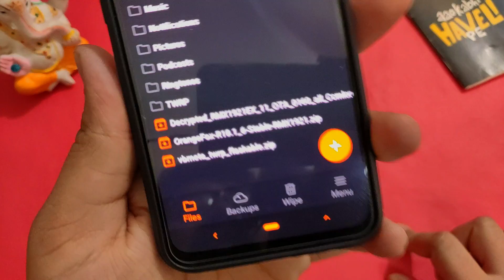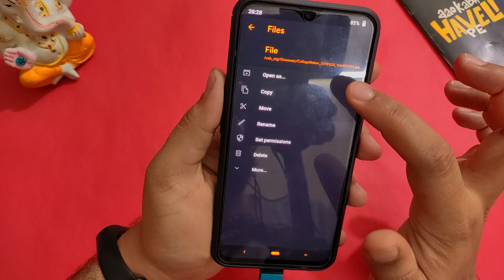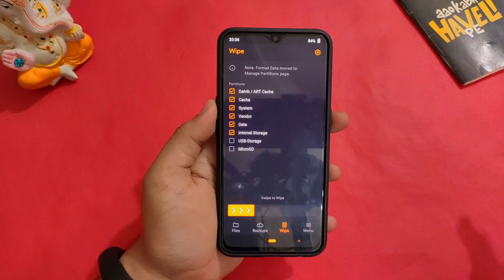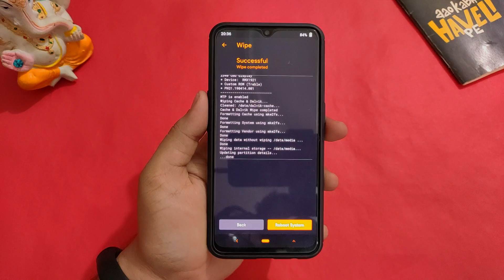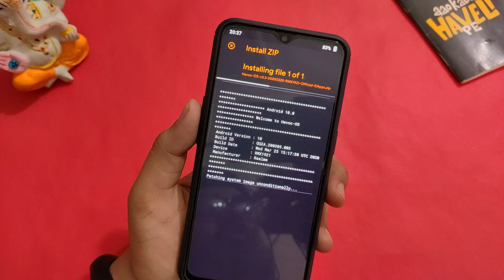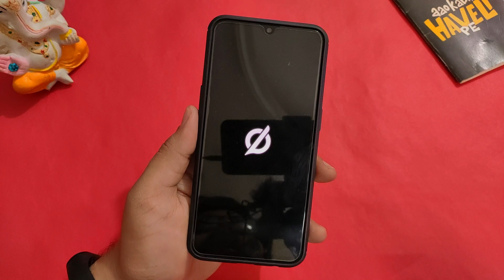Realme XT: How to INSTALL Any CUSTOM ROM on Realme XT | FLASH Custom ROM on Realme XT Realme UI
Glass Back Cover for Realme XT
More Realme XT Back Cover